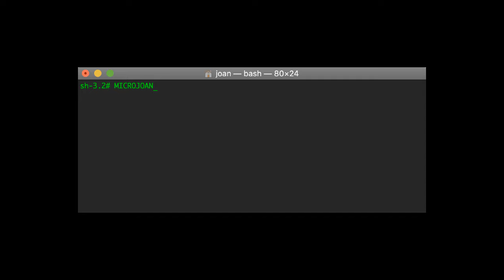Los distintos tipos de pentesters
Hoy resubo una parte de la entrevista que me hizo @rinkutech_  en su podcast, hablando de nuestro día a día en el sector, dando consejos y contando anécdotas.